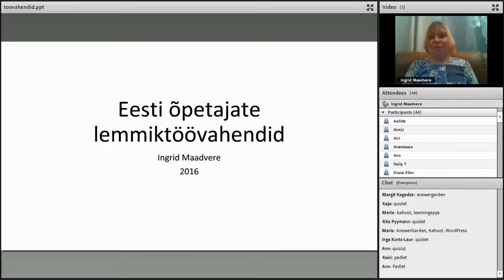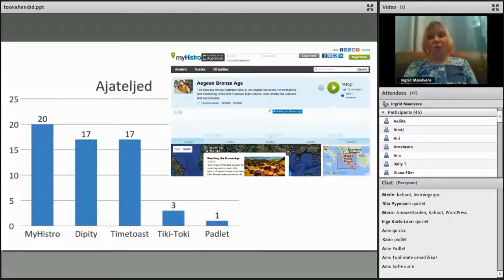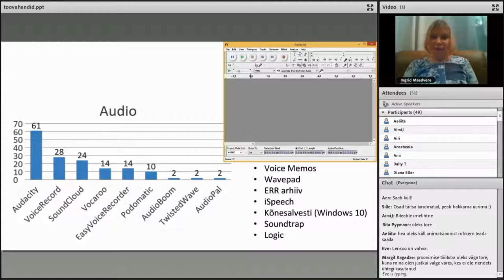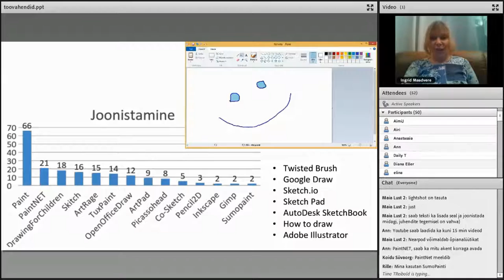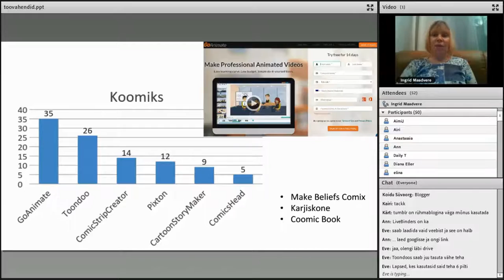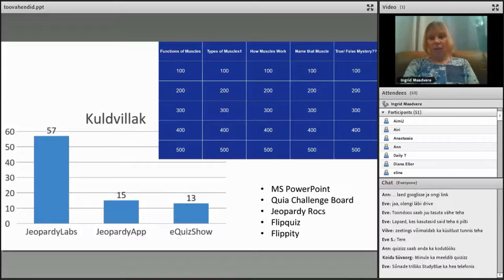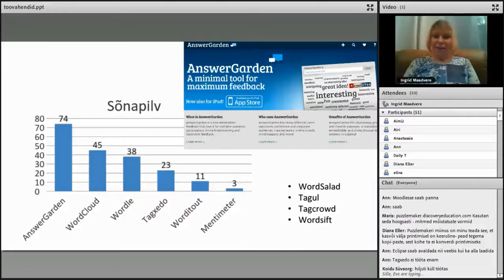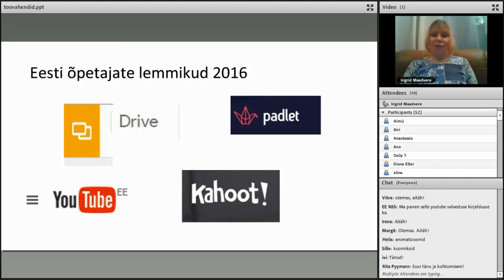Õpetajate ja haridustehnoloogide lemmiktöövahendid (28.11.2016)